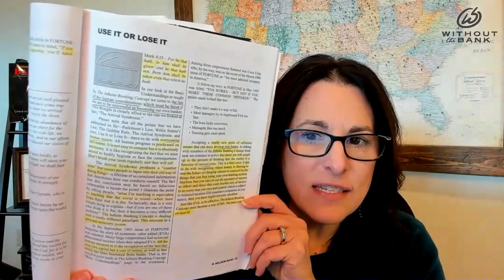Use It or Lose It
Without the Bank Podcast Ep. 153
Making a change is not a onetime read or activity.  If you want to be the banker keep yourself engaged in IBC thoughts and reread the books.

00:00 Intro
00:18 Welcome to the Podcast
01:52 Nelson's Chapter on Use It or Lose It
05:16 Economic Value Add
09:30 The People Who Are Really Participating
11:02 Are You Continually Learning?
14:00 Educate Yourself and Keep Reading
14:46 Reach Out